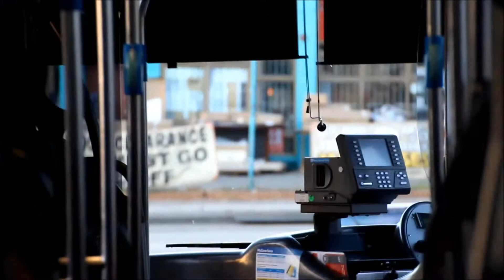Veolia Transport NSW Mercedes-Benz OC500LE / Bustech VST Mk II, m/o 5077 / 337 - Part 1/3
Operator: Veolia Transport NSW Region 10 - Menai NSW 2234
Registration / Fleet number: m/o 5077 / 337
Livery: Metrobus
Chassis / bodywork combo: Mercedes-Benz OC500LE / Bustech VST Mk II
Engine: Mercedes-Benz OM457hLA, 11.967 liter, 6 cylinder, 299hp
Transmission: ZF Friedrichshafen AG 6HP592C, 6 speed
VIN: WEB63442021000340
Build year: 2010
Route: M91 - Hurstville to Parramatta via Padstow, Bankstown and Chester Hill (Inbound)
Date / Time: Tuesday 9 April 2013, 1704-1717 AEST (Australian Eastern Standard Time, GMT+1000)